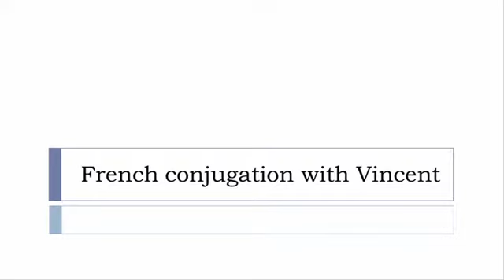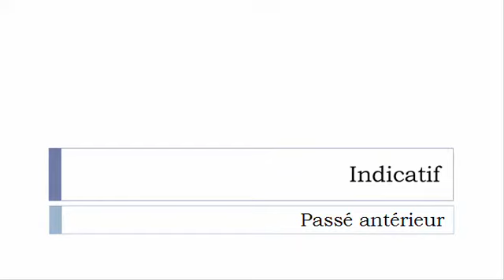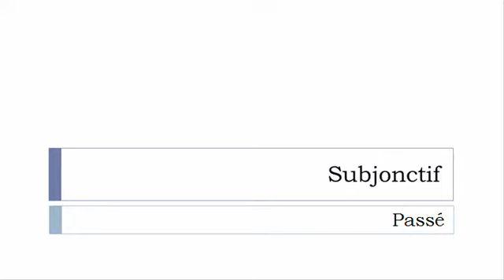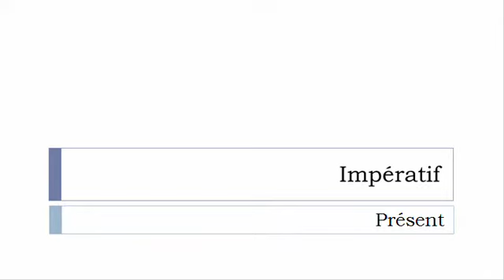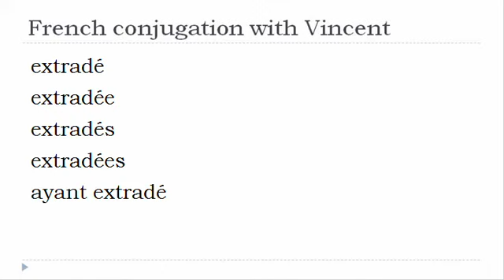French verb conjugation = Extrader